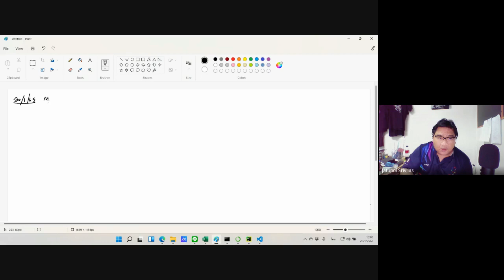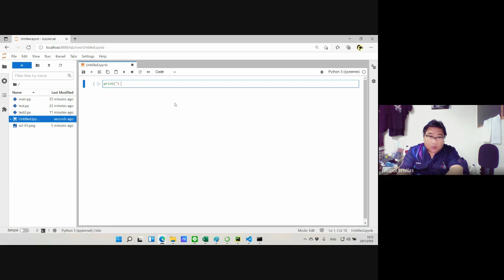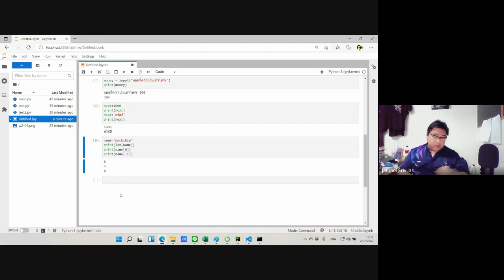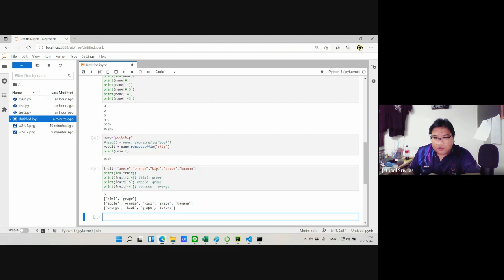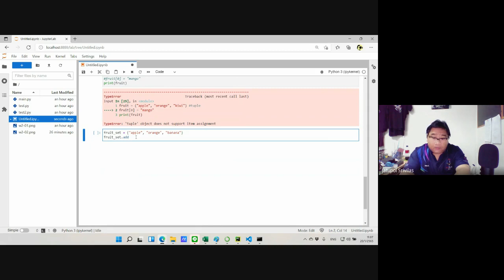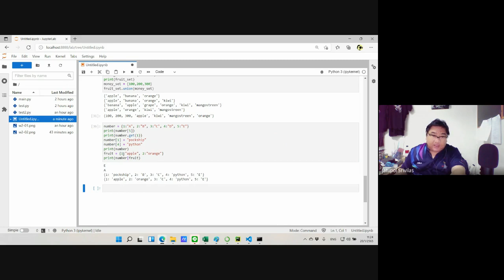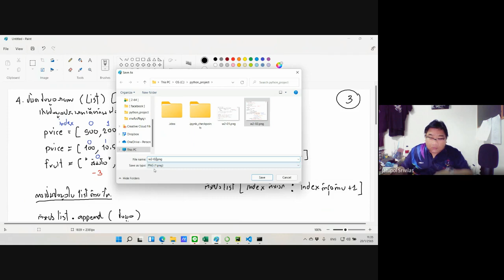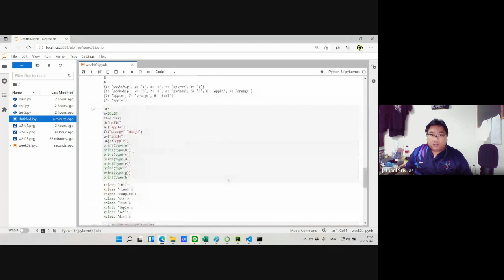CPE499_T2-64_Week.01_python